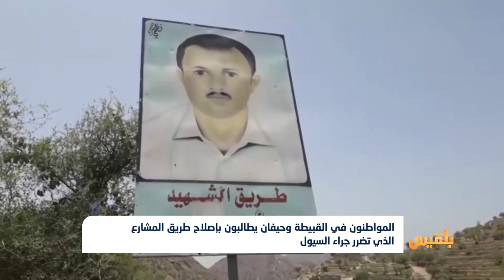المواطنون في القبيطة وحيفان يطالبون بإصلاح طريق المشارع الذي تضرر جراء السيول | تقرير:سامح عبدالوهاب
يتعرض طريق المشارع عيريم- الأعبوس لأضرار مستمرة نتيجة هطول الأمطار الموسمية، حيث يعاني سكان قرى الأعبوس شرقي مديرية حيفان بتعز والقرى الغربية لمديرية القبيطة بلحج من صعوبة التواصل ونقل المؤن عبر الطريق الوحيد الذي يصل بين مناطق المديريتين، حيث بات بحاجة إلى تدخل رسمي لإعادة تأهيله...